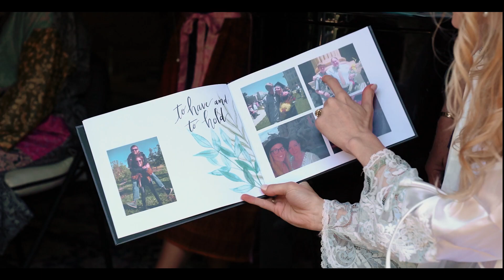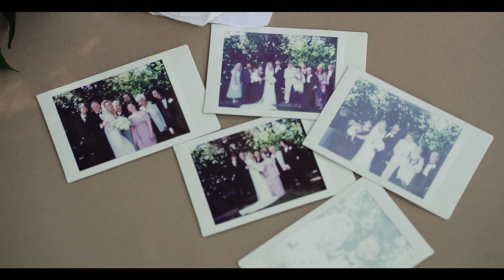Michelle + Connor | Elegant Backyard Wedding | Wedding Film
Michelle and Connor were childhood friends who never lost sight of their friendship as they grew up, ultimately cumulating in a proposal on the dusty playa at Burning Man. Their joyous celebration was shared at Connors childhood home in Atherton, California with all of their friends and family in attendance. As the sun set and the live band kicked in they danced the night away! Congratulations to Michelle and Connor!

MB01IDALCUNHXRR
MB01RXAN8SG6SRL
MB01QKDQY5OYKZO
MB01IZAO3EHJ7RO
MB01VDDFAYGOQTN